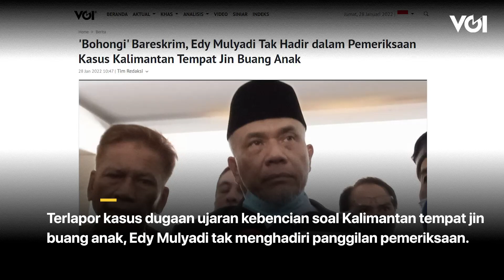Soal Kalimantan Tempat Jin Buang Anak, Edy Mulyadi Tidak Jadi untuk Diperiksa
Terlapor kasus dugaan ujaran kebencian soal Kalimantan tempat jin buang anak, Edy Mulyadi tak menghadiri panggilan pemeriksaan hari ini, Jumat (28/1). Meski, sebelumnya Polri menyebut jika Edy bakal memenuhi pemeriksaan tersebut. Alasan ketidakhadiran Edy Mulyadi lantaran surat pemanggilan yang dilayangkan penyidik dinilai melanggar KUHAP.